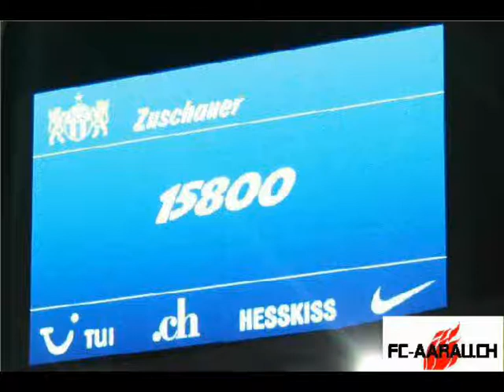Diashow: FC Zürich - FC Aarau, 02.12.2007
Diashow mit Fotos vom Fussballspiel FC Zürich - FC Aarau am 2. Dezember 2007, im Stadion Letzigrund Zürich